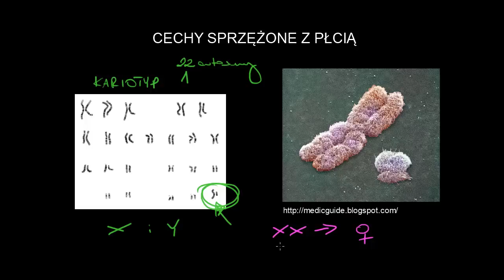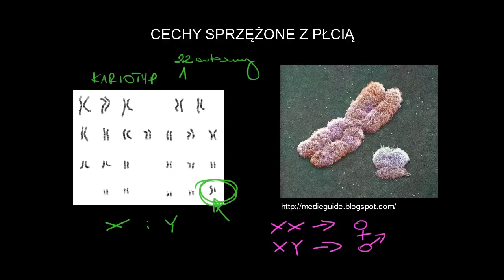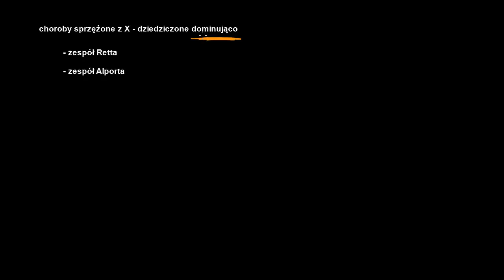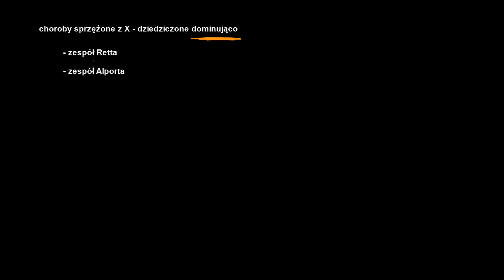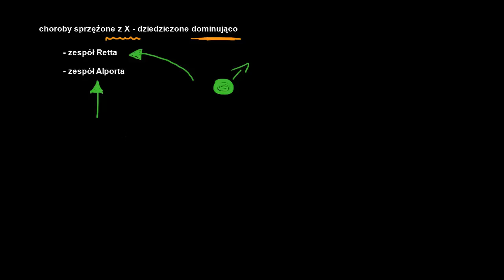Cechy sprzężone z płcią